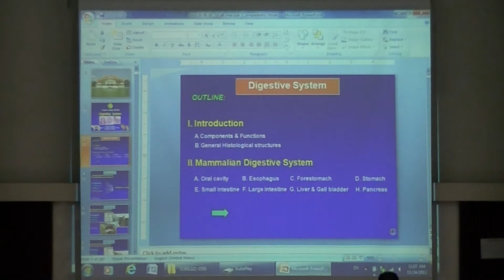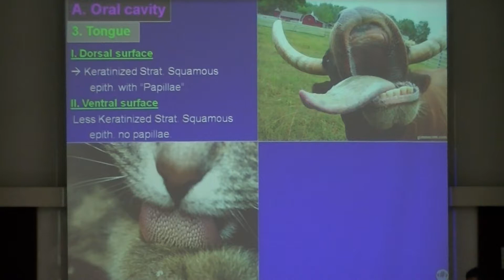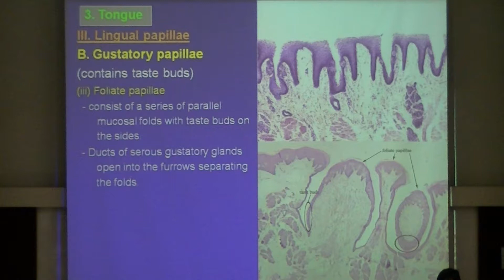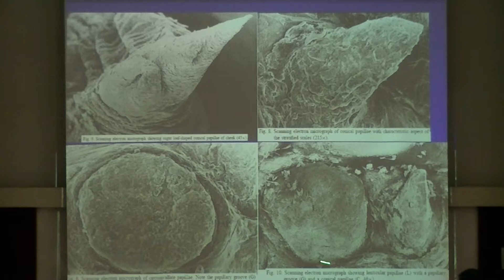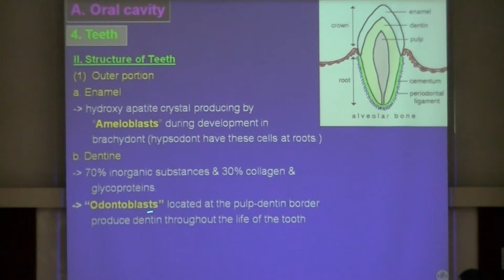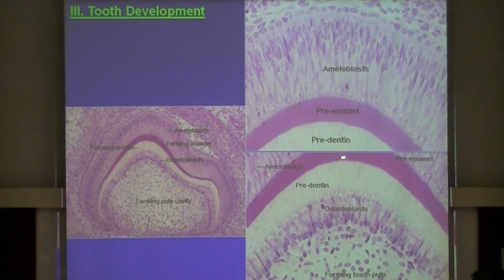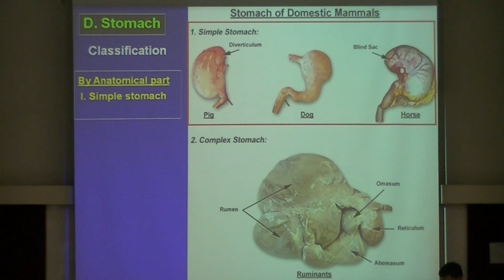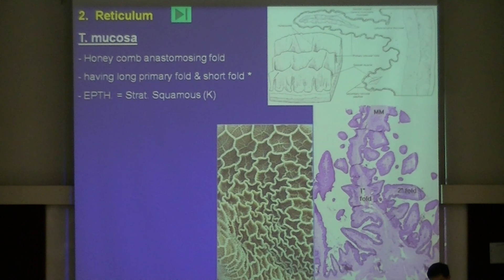LECT VH Digestive System 2 (1/2) 2555 46 MIN.